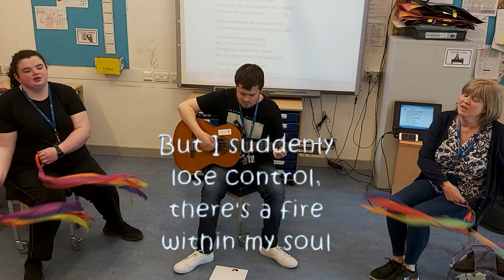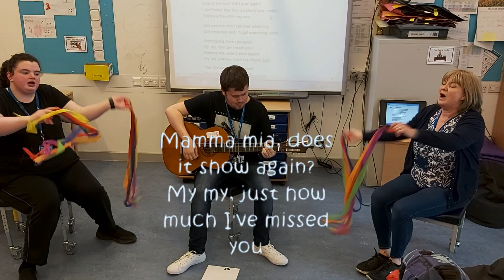ASN KARAOKE: Mama Mia